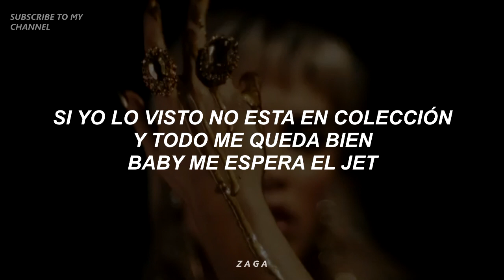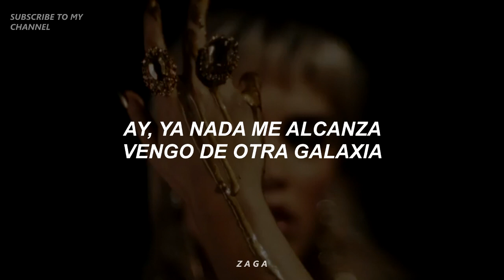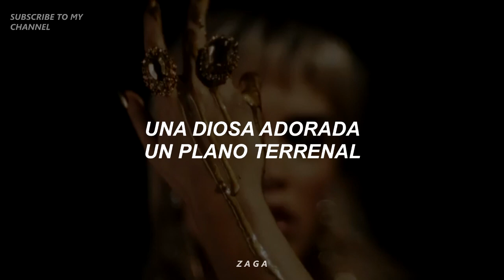Lali - Diva (Letra)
Follow Lali!